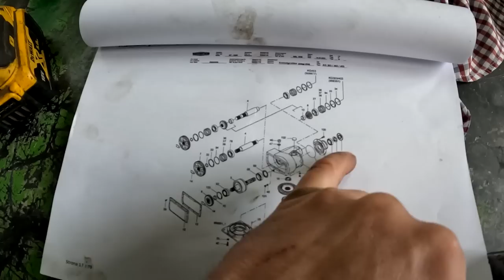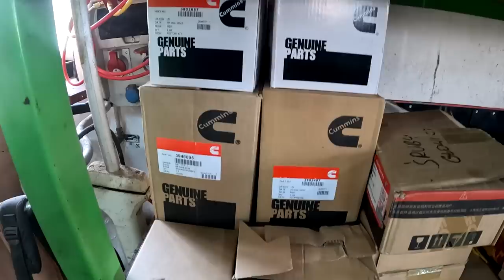Brona wirnikowa Amazone KG 303. Uszkodzenia przekładni. Demontaż, budowa i zasada działania.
Witam
Na filmie rozbieramy przekładnię brony wirnikowej amazone KG 303. Zapraszam na film: